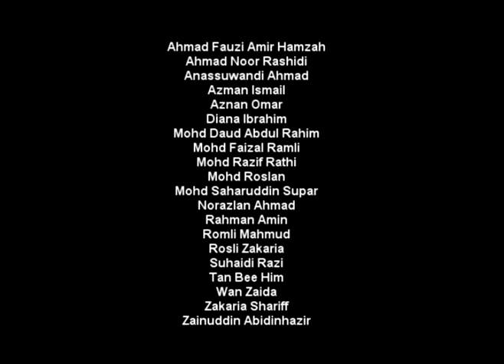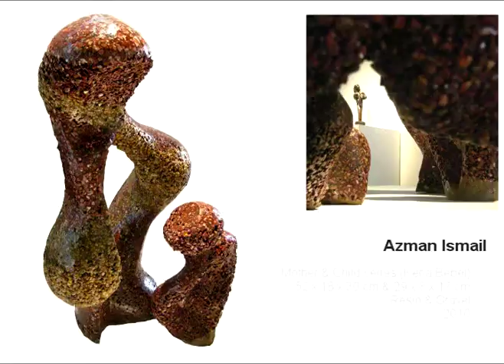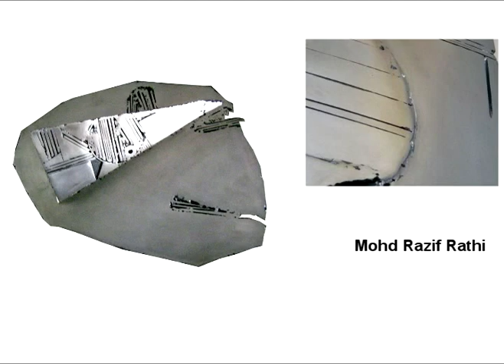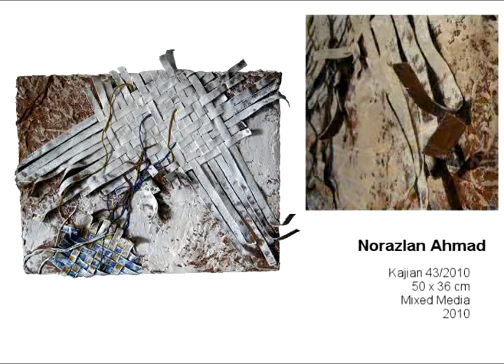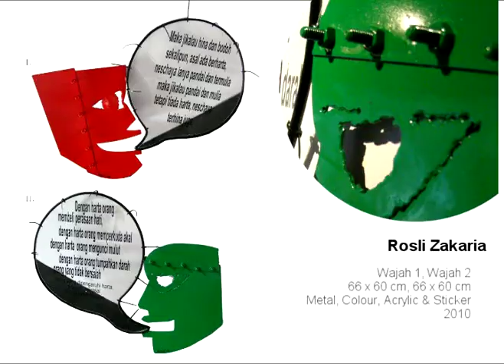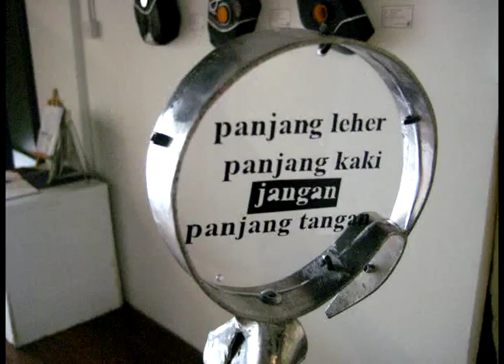A sculpture exhibition-ILHAM 4-Revolution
Pelita Hati has been promoting sculptures since its establishment in 1995. At the  time, this 3 dimensional art is produced by only a handful of sculptors such as Ramlah Abdullah and Mad Annuar. Sculptures however were beginning to stir the interest of local art fans. When a young sculptor, Raja Shahriman had his first solo entitled Gerak Tempur at Pelita Hati Gallery in 1996, sculptures suddenly caught an unexpected interest and popularity that went beyond expectation.
Since then Pelita Hati has had numerous exhibitions showing different art forms. In 2007 the gallery held a sculpture exhibition entitled ILHAM to give opportunity for artists to show their sculptural works. This exhibition showed works of six (6) artists Azman Ismail, Mohd Faizal Ramli, Mohd Roslan Ahmad, Romli Mahmud, Siti Zainon (Dr.) & Nizam Abdullah. The sculptures exhibited were made from various media such as wood, metal and ceramics.
The sculpture exhibition ILHAM became an annual event. In 2008 ILHAM II saw the participation of eight (8) artists - Azman Ismail, Azhari Khalip, Romli Mahmud, Mohamad Faizal Ramli, Tan Bee Him, Rosli Zakaria, Mohd Roslan Ahmad & Zainuddin Abindinhazir. The following year the number increased to 22.
In 2010 the ILHAM 4 exhibition promises to be another exciting exhibition. As this exhibition is an open show, ILHAM 4 has not only attracted particiapants from ILHAM 3 exhibition but will also showcase works by newcomers to the ILHAM exhibition such as Wan Zaida, Rahman Aimin & Annasuwandi and a few more. In addition this exhibition will also put forth sculptures made with different experimental media.
The sculpture exhibitions ILHAM held over the years have to a certain extent met our objective to promote local sculptures. It is our hope that ILHAM exhibition will be the gateway to generate the popularity and continuity of sculptural art in Malaysia.